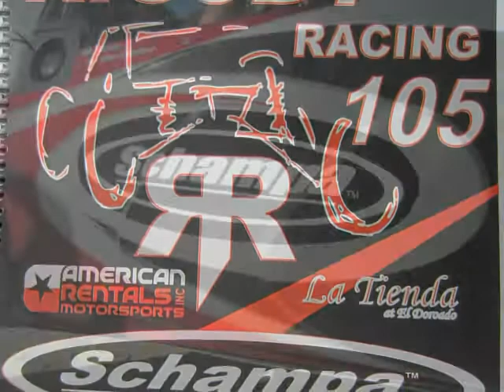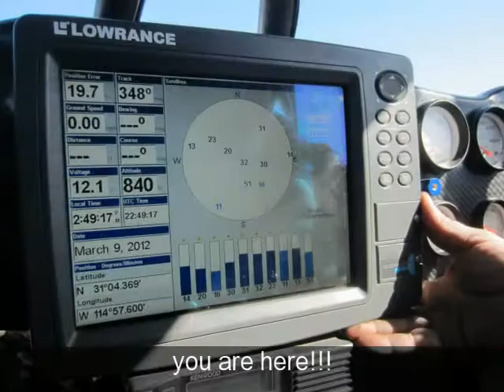San Felipe 250 - 2012 - testing